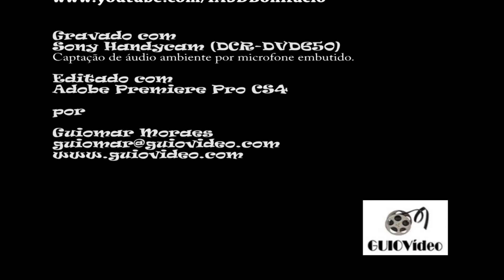Edna Krístiny - Graça (15/09/2012)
Culto Divino
(Piano: Pedro Tertullian)